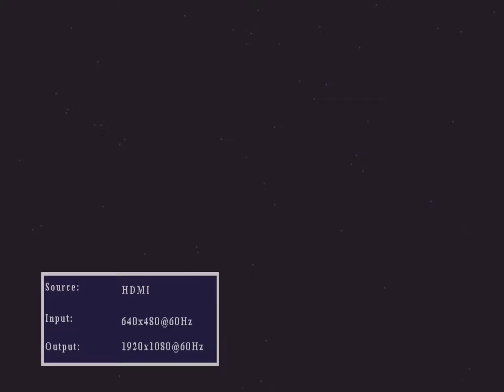Star Fox 64 - Longplay [N64]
Star Fox 64, known in the PAL region as Lylat Wars, is a 3D scrolling shooter game themed around aircraft combat for the Nintendo 64 video game console. It is a reboot of the original Star Fox. An autostereoscopic remake, titled Star Fox 64 3D, was released for the Nintendo 3DS in 2011.

Star Fox 64 was the first Nintendo 64 game to have included support for the Rumble Pak, with which it initially came bundled. The game has sold over 4 million copies since its release, making it one of the best-selling games on the system. The game received critical acclaim for its precise controls, multiplayer modes, voice acting and use of multiple gameplay paths. It has been deemed by many critics and gamers to be one of the greatest video games of all time.